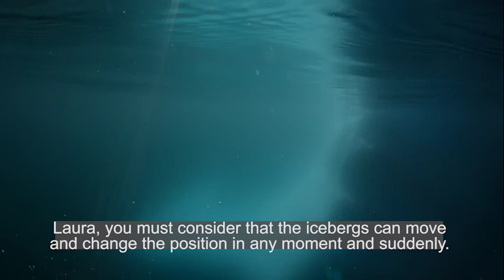Expedición Antártida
Expedición a vela y motor en la Antártida. Arte y Ciencia.